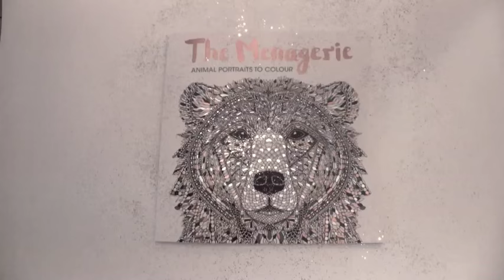The Menagerie Preview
A sneak preview of our new adult colouring title. The Menagerie is published 12th November.